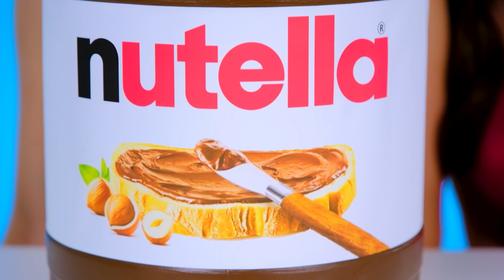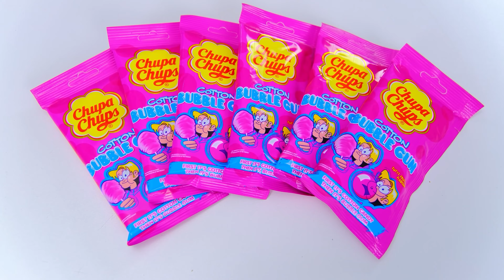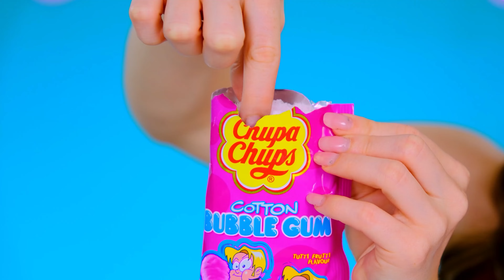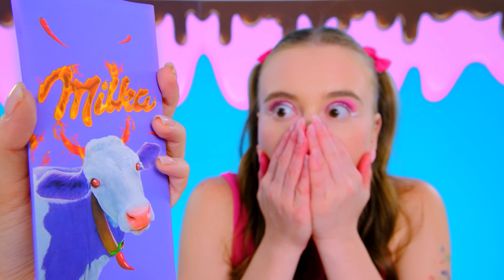Chewing-Gum vs Nourriture au Chocolat Défi | Défis Amusants par BaRaDa Challenge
Le choix entre le chocolat et le chewing-gum n'est pas facile, alors nous vous invitons à un nouveau défi ! Rejoignez-nous, ce sera très amusant !